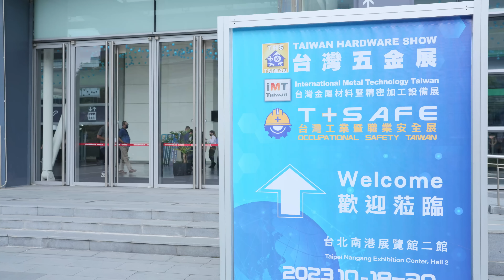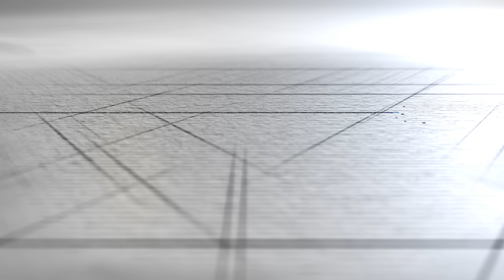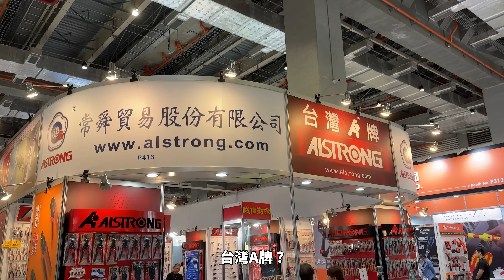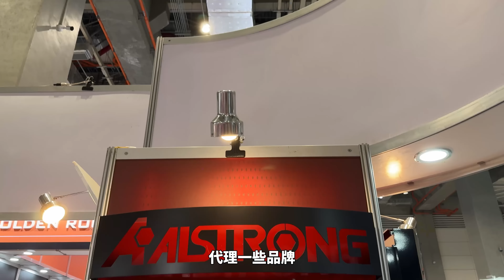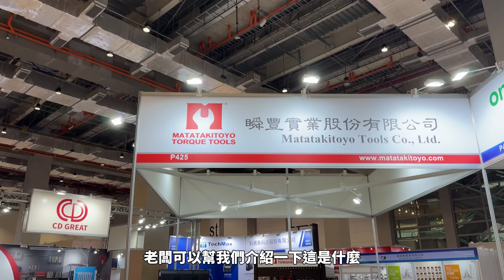再仿冒阿！老闆直接印國旗 電動車也有專用手工具? 台灣五金展找稀奇古怪的新玩意兒｜【宅水電】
影片補充說明：
6:59 是30牛頓米(不是3、4牛頓米)
7:09 測試耐壓是10000伏特、耐高壓是1000伏特
這次來參觀2023THS台灣五金展
梁師傅是滿懷期待、興奮
如同女生們走進包包或是化妝品專櫃
工業男子更是一定會好奇
台灣的五金工具有甚麼稀奇古怪
或是創新的新玩意兒呢?